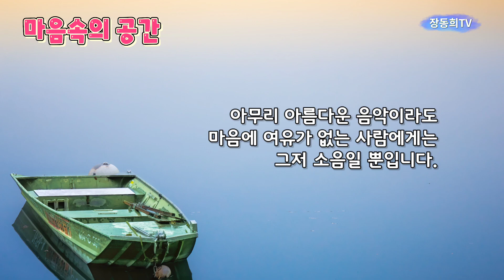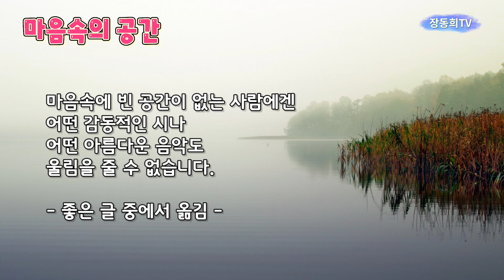마음속의 공간, 좋은 글 중에서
마음속의 공간을 만들어내자

사랑의 체험은...
남의 말을 듣기 위해 필요하고...
고통의 체험은...
그 말의 깊이를 느끼기 위해 필요합니다...

한 곡의 노래가 울리기 위해서도...
우리 마음속엔 그 노래가...
울릴 수 있는 공간이 있어야 합니다...

질투, 이기심, 같은 것으로...
꽉 채워져 있는 마음속엔...
아름다운 음률을 느낄 수 있는...
공간이 마음속엔 없습니다...

주위를 가만히 살펴보세요...
음악을 싫어하는 사람치고...
마음에 여유가 있는 사람이...
얼마나 되는지요...

아무리 아름다운 음악이라도...
마음에 여유가 없는 사람에게는...
그저 소음일 뿐입니다...

마찬가지로...
고통의 체험이 없는 사람은...
마음속에 무엇인가를 채울 수 있는...
아량과 깊이가 부족하게 마련입니다...

고통은 인간을 성숙하게 하고...
겸허하게 자신을 비우게 합니다...

마음속에 빈 공간이 없는 사람에겐...
어떤 감동적인 시나...
어떤 아름다운 음악도.
울림을 줄 수 없습니다...

마음의 여백이 없는 삭막한 사람일수록...
자신이 잘난 줄 착각하고...
용서와 화해에 인색하다고 합니다...

- 좋은 글 중에서 옮김 -

자신의 존재 가치를...
스스로 의심하는 일은 없어야 합니다...
젯빛 먹구름이 하늘을 온통 뒤덮는다 한들...
그 너머의 색이 푸르다는 사실은...
어찌해도 변함없는 법이니깐요...
소중한 가치의 표면에 지저분히 쌓여 있는...
타인의 불신과 비난을 모두 걷어내면...
그 속은 분명 새파란 하늘처럼...
우리 마음은 맑고 쾌청할 것입니다...
상대방을 의심하지 마시며...
적어도 우리의 불신으로 인해...
먹구름이 만들어지지 않도록...
매력적인 향을 품은 꽃으로...
활짝 피어나며 반짝이는...
우리 멋진 오늘 하루 보내보아요...